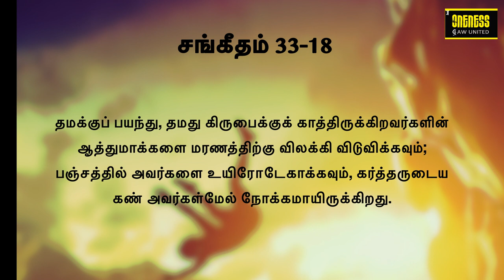தினமுத்து | Day_41 Ep_2 | Sep 23 | சங்கீதம் 33:18,19 | அதுவே உன் வாழ்வின் சொத்து